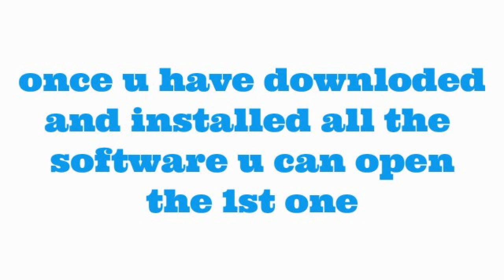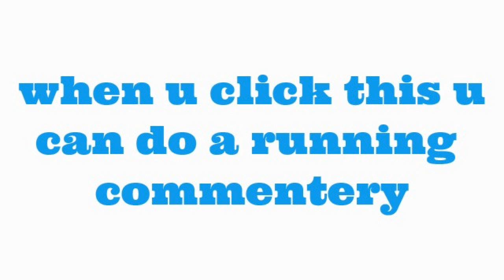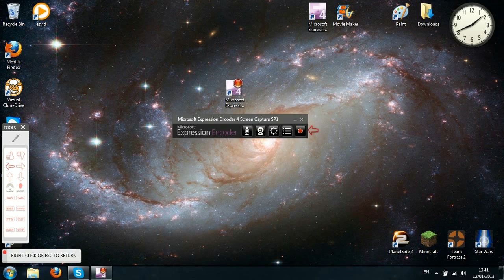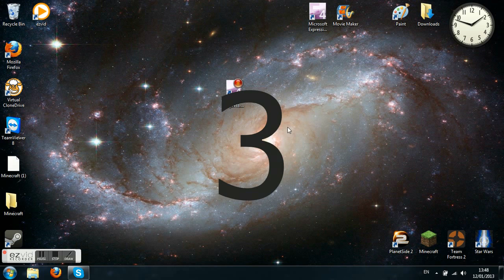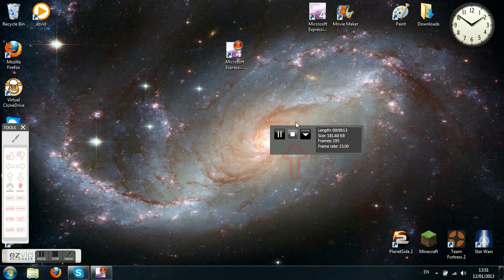how to scenn capture free/part 2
a eacy way to screen capture: part 2